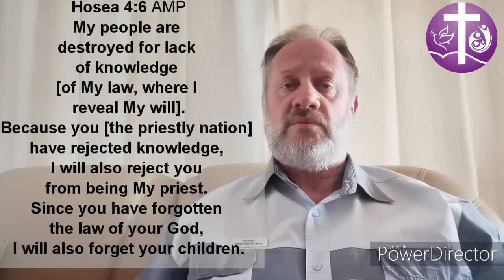A BIBLICAL PERSPECTIVE OF MONEY!